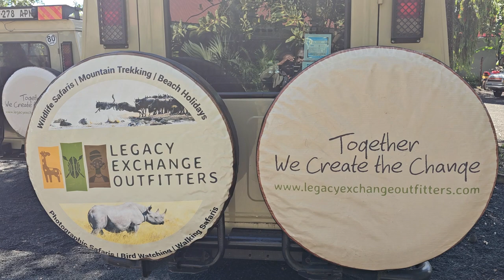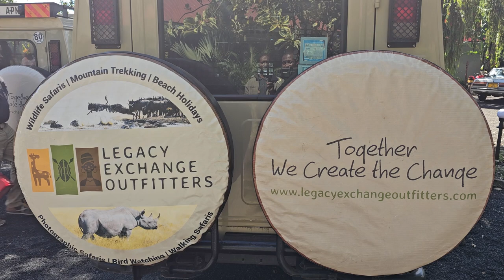At Arusha Planet Lodge Getting Ready for Safari Adventure - Tanzania Nov 2023 Roots & Culture Tour